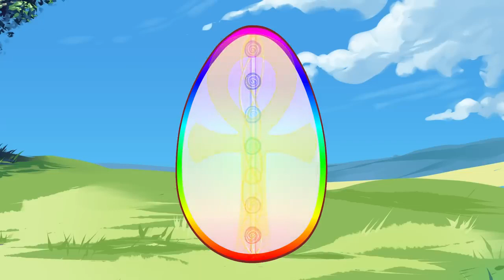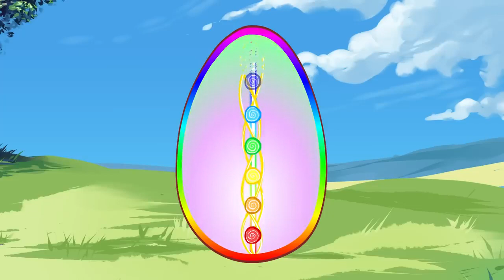The Breath of Life: Never Have A Bad Day Again (For Real 🌬)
🌴 Bienvenue sur notre chaîne Musique Relaxante 170 ! Merci d’avoir cliqué sur cette vidéo ! Et vous pourrez profiter des nouvelles vidéos ! :

Formation utile pour améliorer votre hygiène de vie ❤🙏:

🌷Programme Yoga Débutant🌼
Débutant en yoga ? Rejoins-moi dans ce programme de yoga débutant. Plus de 7h de cours, 28 vidéos, 4 séances complètes pour apprendre les postures, l'anatomie, la respiration, la méditation...

💤Sommeil Express/Mieux Dormir Sans Efforts😴
Une formation pour mieux dormir grâce à la médecine traditionnelle chinoise.
Comment vous aussi vous pouvez retrouver sans effort un sommeil de bébé en quelques jours, sans prendre de somnifères.

😰Dominer votre Stress🥊
4 Secrets pour pour Vaincre le Stress une bonne fois pour toutes

✎ Vous trouverez sur cette chaîne des compilations de Musiques de Relaxation et de Méditation libre de droits.

Vous profiterez des sons relaxants de la nature 🌳(les sons de l'eau, le chant des oiseaux forestiers, des animaux, les sons de la forêt…) qui vous permettront de vous détendre, de réduire votre stress, de vous apaiser, de lutter contre les insomnies et de vous aider à mieux dormir…

Ces musiques aident à dormir rapidement et facilement et à atteindre un sommeil profond 💤. Vous trouverez également sur cette chaîne de la Musique Relaxante, de la Musique de Méditation, de la Musique de Soulagement du Stress, de la Musique Tibétaine, de la Musique Chamanique, de la Méditation de Pleine Conscience, Méditation Transcendantale, de la Méditation Zen, de la Méditation Indienne, de la Méditation Bouddhiste 🧘‍♂️.

Ces musiques permettent la circulation des énergies à travers le corps et la libération des chakras.

Enfin, vous trouverez également de la musique de concentration, de la musique d’étude, de la musique de guérison, de la musique de thérapie, de la musique de massage, de la musique de spa, de la musique de reiki, de la musique de yoga et de la musique instrumentale…

La chaîne Musique Relaxante 170 vous souhaite une bonne écoute !

musique,
musique 2022,
musique 2023,
musique relaxante,
musique pour dormir,
musique coupe du monde 2022,
musique triste,
musique qui bouge,
musique tiktok,
musique noel,
musique chrétienne,
musique classique,
musique indienne,
musique arabe,
musique anniversaire,
musique africaine 2022,
musique anglais,
musique année 80,
musique americaine,
musique algérienne,
musique ambiance,
musique afro,
musique année 90,
amine musique espagnol,
aladin musique,
arabe musique,
anniversaire musique,
ambiance musique,
amour musique,
afro musique,
année 2000 musique,
année 80 musique,
ascenseur musique,
musique à chacun sa chance,
musique à la mode,
musique à bibi,
musique à télécharger,
musique à la mode 2022,
musique à l'ancienne,
musique à fond,
musique à 432 hz,
musique à l'envers,
musique à 432 hertz,
à musique qui fait peur,
à musique arabe,
à musique halloween,
à musique bébé,
à chacun sa chance musique,
à qui appartient cette musique,
à la poursuite d'octobre rouge musique,
à prendre ou à laisser musique,
à travers ma fenêtre musique,
à l'ouest rien de nouveau musique,
musique âge de glace,
musique âme,
musique âme soeur,
musique ancienne,
musique annee 80 fete,
musique andalouse,
musique anime,
musique anglaise connue,
âne trotro musique,
âme sœur musique,
âge de glace musique,
peau d'âne musique,
moyen âge musique,
l'âme des guerriers musique,
transformers l'âge de l'extinction musique,
quel âge as-tu musique,
l'âge de glace 1 musique,
l'âge de glace 3 musique,
musique bébé,
musique bresilienne,
musique bebe dodo,
musique bamoun,
musique burkinabè,
musique bresilienne tiktok,
musique baoulé,
musique bass,
musique black panther 2,
musique boite de nuit,
b musique classique,
blind test musique,
blind test musique 2022,
brice de nice musique,
blind test musique de film,
baby shark musique,
bresilienne musique,
boite de nuit musique,
bébé musique,
belle musique,
musique congolaise,
musique calme,
musique coupe du monde,
musique classique relaxante,
musique chill,
musique chinoise,
musique camerounaise,
musique chretienne congolaise,
musique concentration,
musique camerounaise 2022,
c musique note,
coupe du monde 2022 musique,
cafe gourmand musique,
compilation musique 2022,
classique musique,
coco musique,
coupe du monde 2018 musique,
coupe du monde musique,
caca musique,
coupe du monde 2014 musique,
musique ça,
musique ça m'énerve,
musique ça c'est mon bébé,
musique ça le clown,
musique ça va aller,
musique ça fait bim bam boum,
musique ça fait rire les oiseaux,
musique ça ira,
musique ça c'est mon bébé touche pas